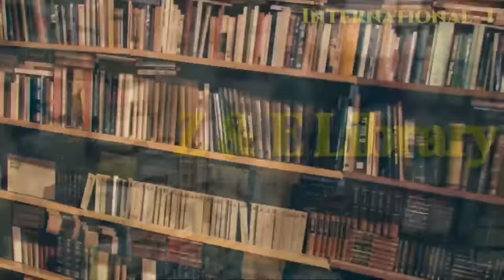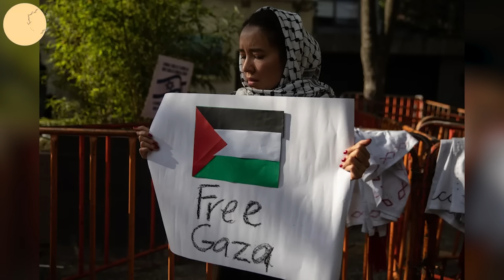တိုက်ခိုက်ခံရမယ့်ကိစ္စ အစ္စရေးတကယ်မသိခဲ့တာလား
အစ္စရေး - ပါလက်စတိုင်း တိုက်ခိုက်မှု ဆိုင်ရာ စိတ်ဝင်စားဖွယ်ရာ မှတ်တမ်းများ စုစည်းမှု ( ၂ )

ဘယ်အချိန်မှာ စစ်ပွဲစတင်ခဲ့တာလဲ  , အစ္စရေးနိုင်ငံအတွင်းက အကြီးကျယ်ဆုံးဆန္ဒပြပွဲ ပေါ်ပေါက်ရတဲ့အကြောင်း ၊ အရည်အသွေးပိုင်းဆိုင်ရာကို ဝေဖန်ခံနေရတဲ့ အစ္စရေးထောက်လှမ်းရေး ၊ ဟားမတ်စ်တို.ရဲ့  ကြိုတင်ပြင်ဆင်မှု ၊ ဟားမတ်စ်တို.သုံးတာဘယ်သူ.လက်နက်တွေလဲ ၊ ကြီးမားသော ဆန္ဒပြပွဲများနဲ့ ပြောကြားချက် တိုက်တွန်းချက်များ ၊  ဒီဖြစ်ရပ် နဲ့ ကုလသမဂ္ဂ ရပ်တည် ပြောဆို လုပ်ကိုင်ပုံတွေ ၊တိုက်ခိုက်မှုတွေရဲ့  နောက်ဆုံးအခြေအနေ နှင့် စိတ်ဝင်စားစရာပြောစကား တို.ကို မျှဝေပေးထားပါသည် ။

ဆက်စပ်ဖတ်ရှုနိုင်ရန်
အစ္စရေး - ပါလက်စတိုင်း တိုက်ခိုက်မှု ဆိုင်ရာ စိတ်ဝင်စားဖွယ်ရာ မှတ်တမ်းများ စုစည်းမှု ( ၁ )